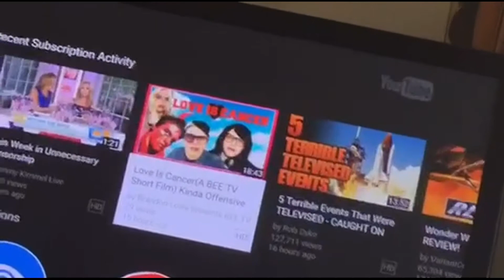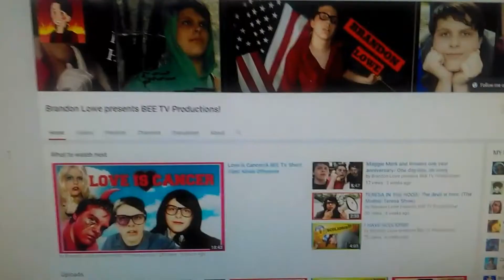MOVIE REVIEW #95 | "LOVE IS CANCER" (2017) (A Terrible Review)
A review of the 2017 short film "Love is Cancer" directed by Brandon Lowe.